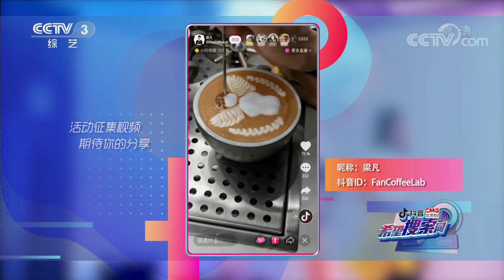[希望搜索词]咖啡师拉花作品红遍网络 用拉花致敬逆行者| CCTV综艺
咖啡师拉花作品红遍网络，用拉花致敬逆行者。